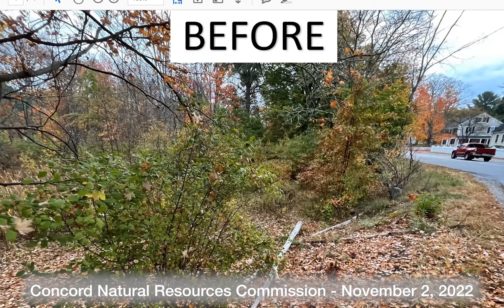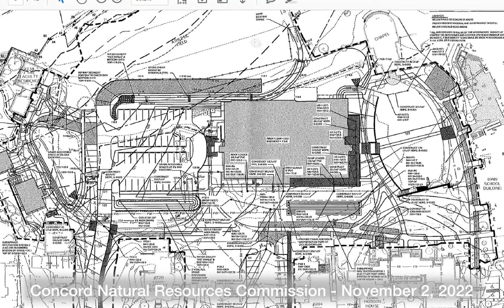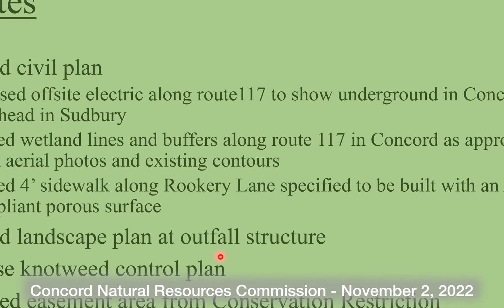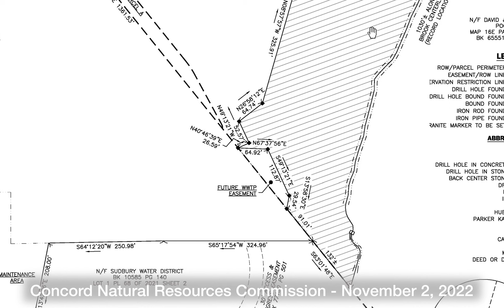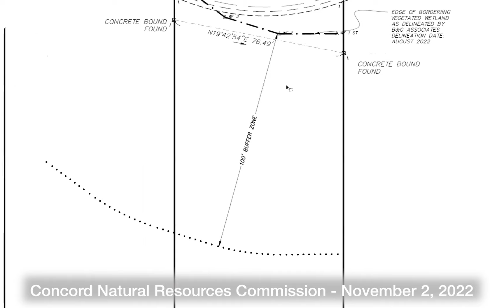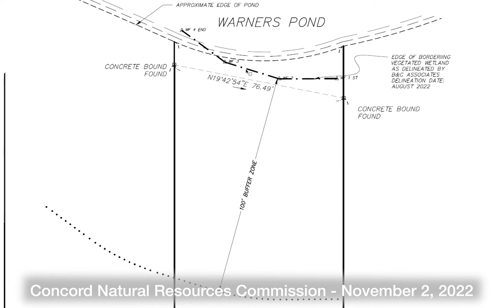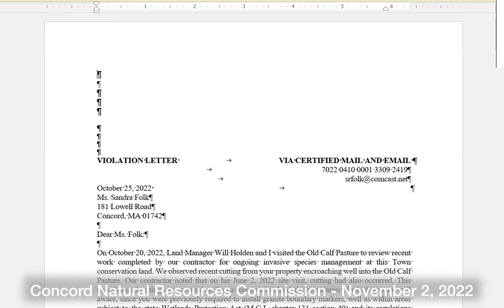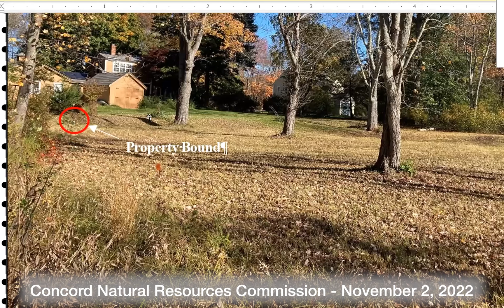Concord Natural Resources Committee November 2, 2022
Concord Natural Resources Committee  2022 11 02